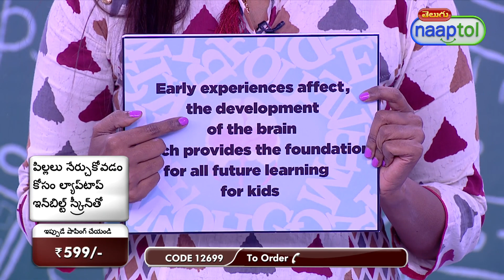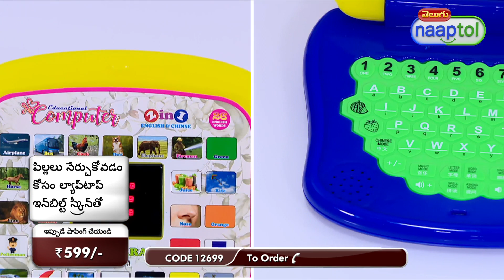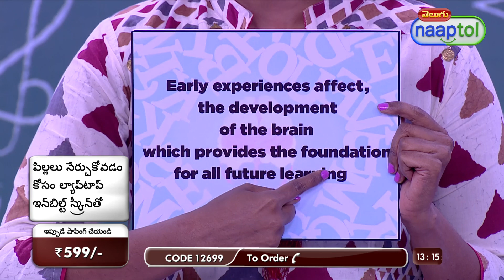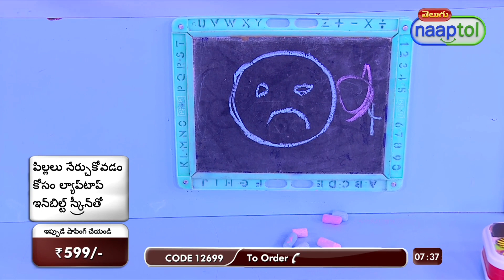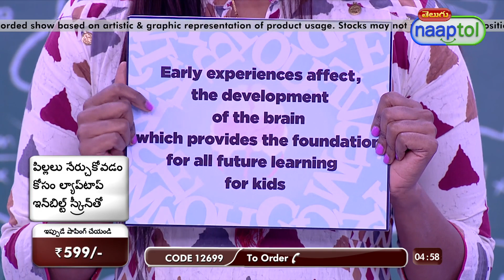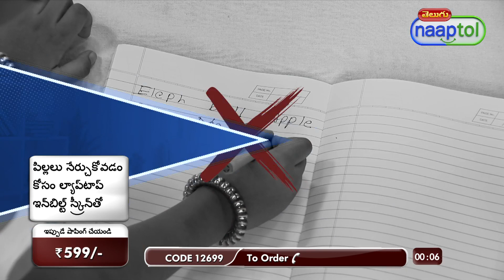32911 Kids Learning Laptop with Inbuilt Screen KLL 599 Telugu (CODE 12699)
Highlights:
Educational Laptop
Vocabulary Enhancement
4 Learning Modes
Durable Plastic
Spelling Skills
Comprehension Boost
Fun Learning
Compact Design

Features:
Type: Kids Learning Laptop
Age Group: 3 Years+
Material: ABS Plastic
Display: LCD Screen
Functions: Learning Words with Alphabets and Numbers, Voice Support
Powered by: 3 x AA battery (not included)
Size/Dimensions (Closed Position): 15.5 x 11.7 x 3.7 cm

Package Contents:
1 x Kids Learning Laptop